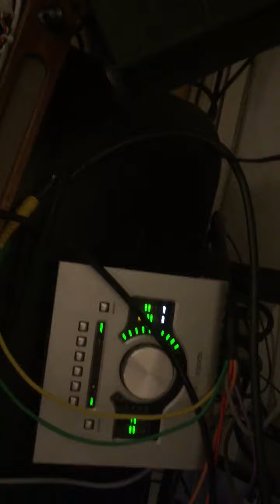Ms20 h8000fw and sts serge animoose